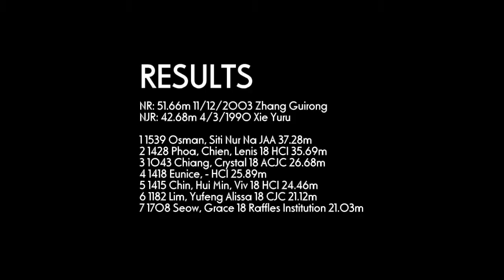Javelin Girls Women U20 & Open 600g - 2012 SAA T&F Series 2